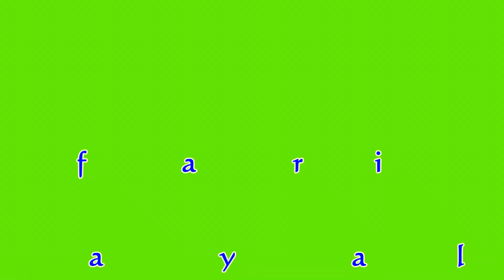Sri Lanka wildlife -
Sri Lanka wildlife - Yala national park